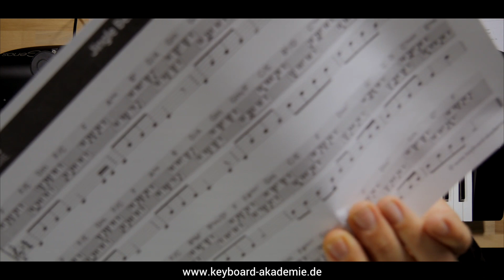Die allerschönsten Akkorde für Deine Weihnachtslieder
Liebe Musikfreunde,

es freut uns außerordentlich, dass wir Euch ein neues Konzept vorstellen können – zunächst im Rahmen „weihnachtliche Songs“.

Das Pack beinhaltet:
+ 16 Songs als Full-Play-Midifiles
+ 16 Notenblätter und Akkordtabellen als PDF-Dateien
+ 16 Audio Tracks in MP3 und WAV
+ 16 Registrierungen + Playlist exklusiv für GENOS

Das besondere Highlight liegt hier in den PDF-Dateien begründet. Anhand der leicht verständlichen Sheets könnt sämtliche Titel leicht nachspielen.

Damit seid ihr genauso klangvoll wie die Profis!

Auf unserer Website gibt es neben diesen Tipps auch umfangreiche Video-Kurse und -seminare rund um das Thema Keyboard. Wenn Du möchtest, trag Dich doch in unseren Newsletter ein und wir halten Dich immer auf dem laufenden